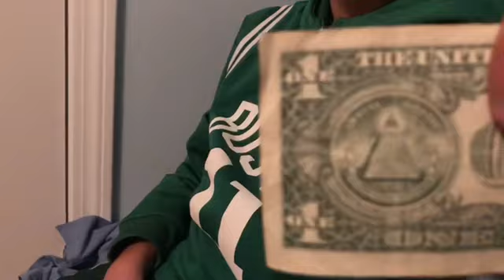Quotes that should be quoted